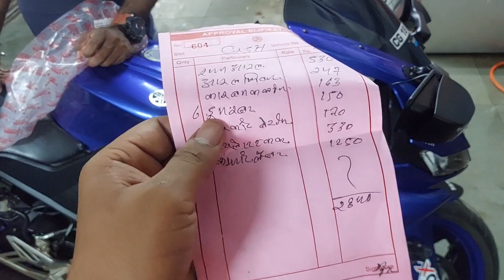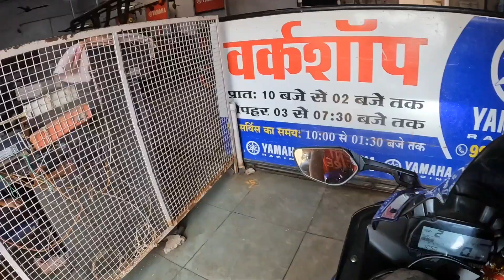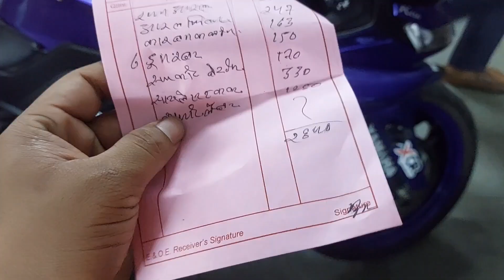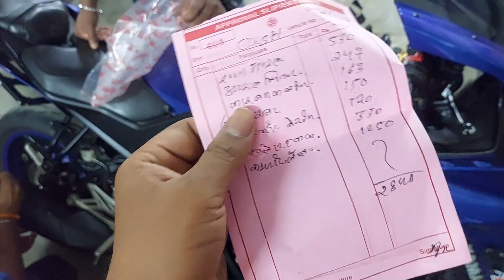Finally long ride ki preparation shuru😍 R15v3 Full body Checkup & Service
long ride on R15v3
long ride preparation on bike
R15v3 Full Service